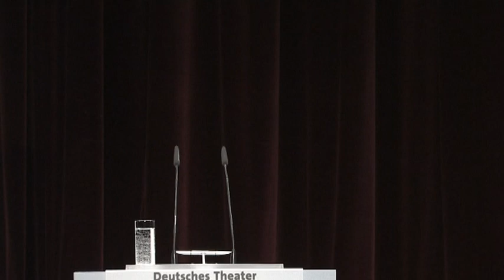Monika Maron im Deutschen Theater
Am 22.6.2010 hielt Joachim Gauck, Kandidat für das Amt des Bundespräsidenten im Deutschen Theater in Berlin eine Grundsatzrede. Eingeladen hatten Schriftsteller, Künstler, Bürgerrechtler und Unterstützergruppen aus dem Internet. Die Schriftstellerin Monika Maron erklärt in einer sehr persönlichen Rede, warum sie Joachim Gauck für den richtigen Bundespräsidenten für Deutschland hält.